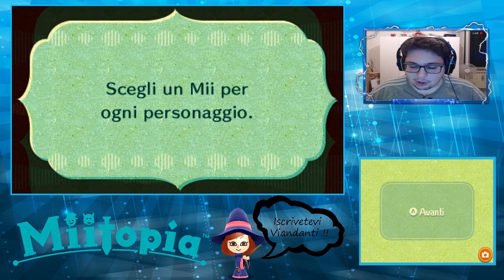MIITOPIA! - Incontriamo il RE QUIT!!! - 3DS ITA w/Quit108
video :D